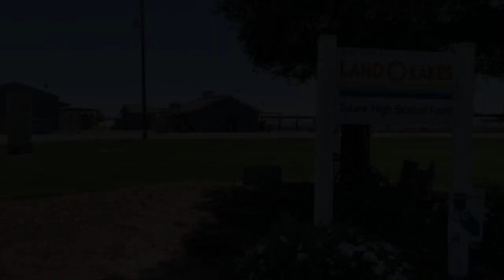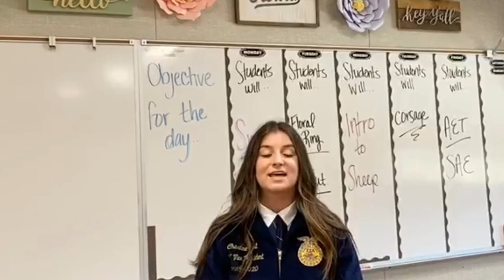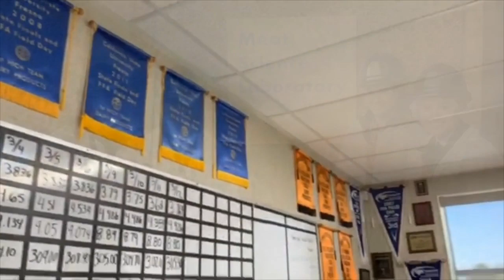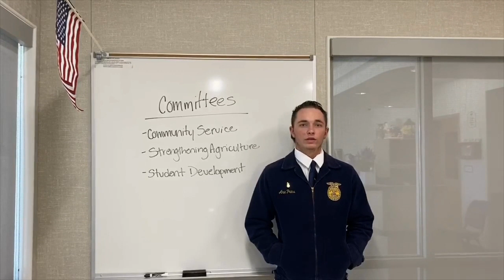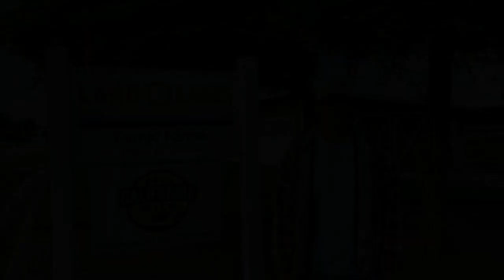2020 Virtual Banquet